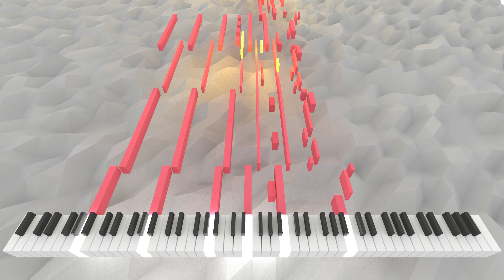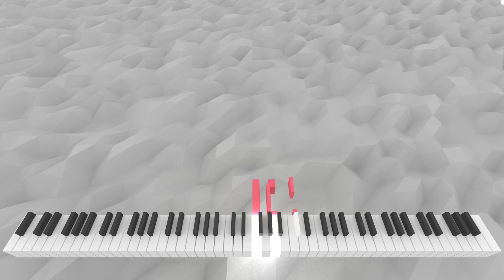Insuptes Largifluis | AI Music